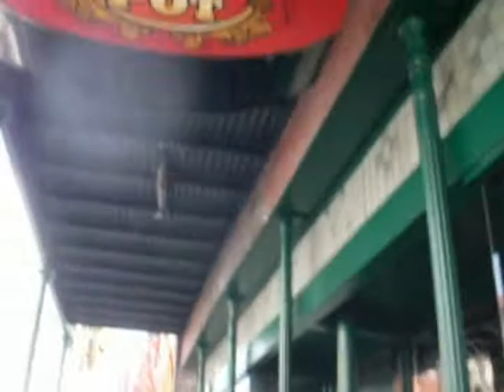youtube video #-ApHyNIMxEc